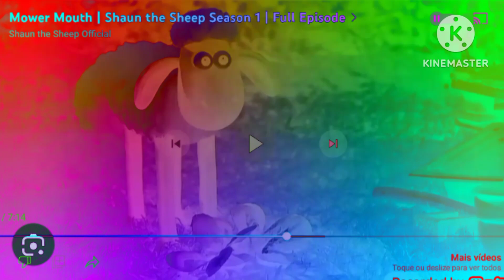Shaun The Sheep Sheep #10 Run DMA Kinemaster